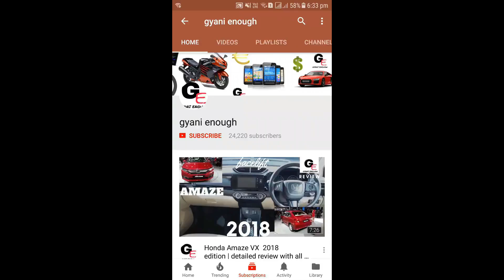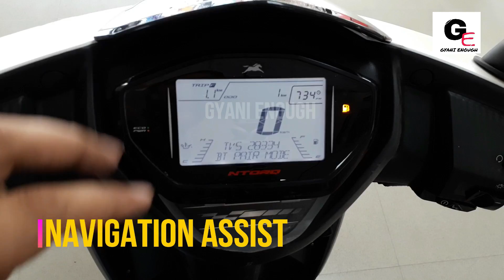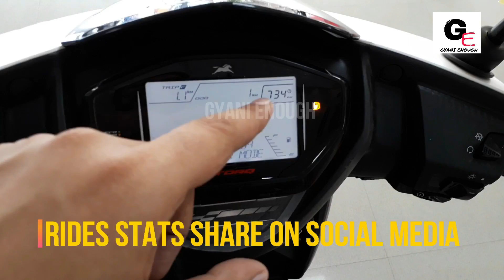TVS NTORQ 125 Matte White | detailed review | features | specifications | price !!!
hello friends watch this video to see and know about all new tvs ntorq 125cc with actual look and details !

TVS Ntorq is priced at 58,750* ex showroom delhi